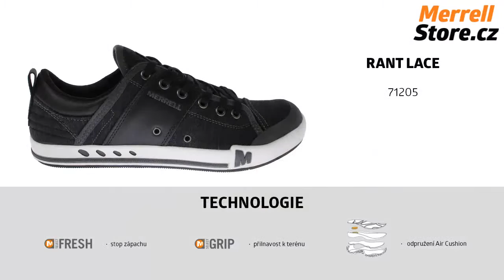Merrell Rant Lace 71205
Obuv pro běžné nošení. Svršek boty tvoří kůže a semiš. M-Select FRESH - nechemická antibakteriální úprava eliminující zápach.
Obuv značky Merrell zakoupíte na webu MerrellStore.cz